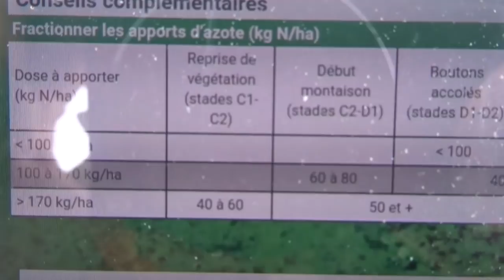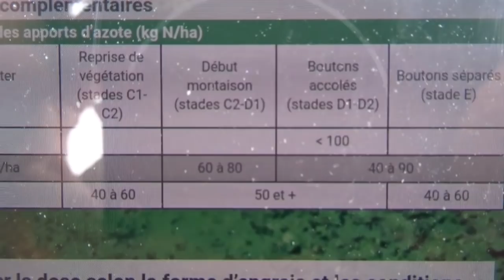1er apports engrais sur les colza et les céreales #30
bonjour,

1er apport d'engrais sur colza et céréales, j'utilise l'oad de terres innovia pour déterminer la 1ere quantité a apporter en fonction de la biomasse sorti hiver

prise de vues 17/02 et 2/03

Merci Vincent